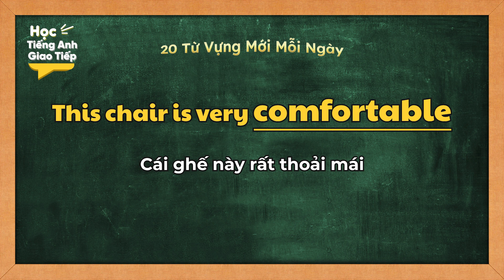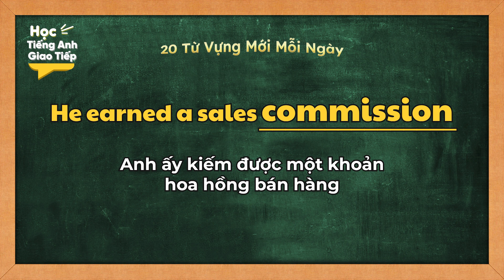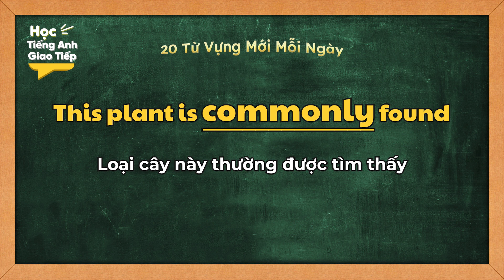20 từ vựng tiếng Anh mới mỗi ngày | Ngày 64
20 TỪ VỰNG TIẾNG ANH mới mỗi ngày | Ngày 64